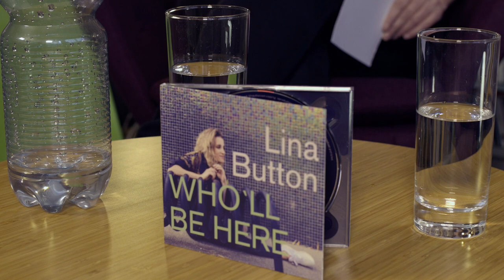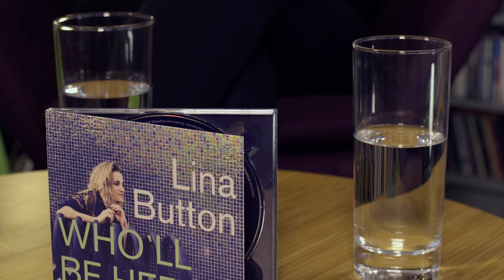Music Talk Interview mit LINA BUTTON ("Who'll Be There")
Bettina im Talk mit LINA BUTTON über ihr neues Album "Who'll Be There") in den Studios von DMD2.